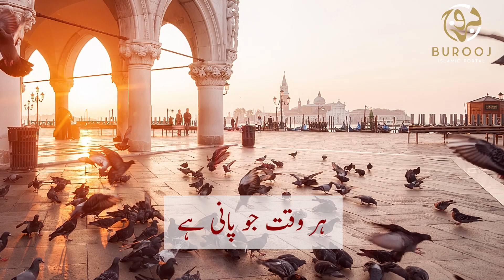Naat Sharif Beautiful voice | Ek Main He Nai Shaida | Maulana Bakhtullah | Burooj Latest Naat 2020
Beautiful Naat: Ek main he Nai Shaida (beautifull 2020 naat)
Voice: Maulana Bakhtullah
Edit: Uzeer Aslam
Burooj Naat

Naat Lyrics:

اک میں ہی نہیں شیداںاک میں ہی نہیں شیداں
دنیا ہی دیوانی ہے
اس درد بھرے دل کی
اک چھوٹی کہانی ہے
جو شاہِ دو عالم کو
اس عرب کے بانی کا کیا چہرہ نورانی ہے
اک میں ہی نہیں شیداں
بہتامیری آنکھوں سے ہر وقت جو پانی ہے
ہر وقت جو پانی ہے
یہ ساقی کوثر کی

اے بادِ صبا لادے،کچھ خاک مدینے کی
کچھ خاک مدینے کی
سرمہ کی طرح ہم نے
آنکھوں میں لگانی ہے
کیا چہرہ نورانی ہے
اس نعت کو اے دوستوں
ہے دل سے پڑھا میں نے
خود جا کہ سنانی ہے
ک میں ہی نہیں شیداں

Ek mee he nai shehda
Naat Rasool S.A.W
Beautiful Naat
Amazing Naat
Naat 2020
Khubsorat naat
Madinah
Naat Shareef
Best 2020 naat
Maulana Bakhtullah Naat
Burooj naat
New best naat
heart touch voice naat
dunya hi dewani hey
Ek choti kahani hey
kya chahra noorani hey
Jo Shah hi do Aalam ko
owais raza qaadri
hafiz ahmad raza qadri
Junaid Jamshed
Sami Yousuf
Maher Zain